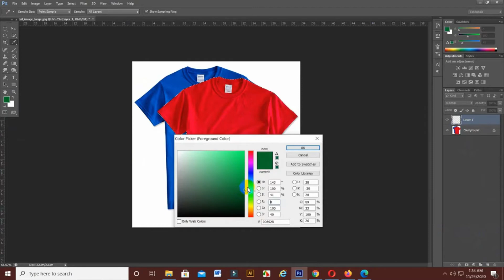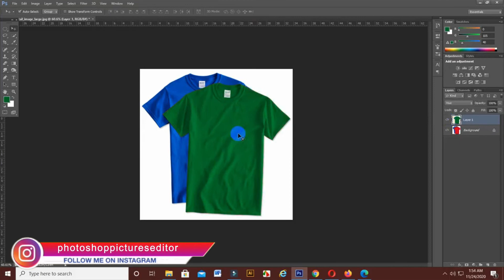How to change t shirt Color in Photoshop Cs6 2021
I'll be sharing free tutorials, tips, tricks on adobe Photoshop cc and cs6, adobe Illustrator cc and cs6. I'll be sharing photo editing tutorials, graphic design tutorial, tips, tricks,technology video etc. I'll also be sharing the basic, intermediate and advanced tutorial on online income, photo retouching/editing,effects, background removal, advanced blending, masking, selection,business card,Flyer,brusher,id card,calendar etc.
Thanks for visiting my channel. Have a nice day Everybody.

যদি আমার ভিডিওতে কোনো সমস্যা  থাকে বা যদি কারো কোনো কিছু বুঝতে অসুবিধা হয়ে থাকে তাহলে আমাকে কমেন্ট করুন আমি সংশোধন করে দেব বা কারো যদি কিছু জানার থাকে তাহলে আমাকে কমেন্ট এর মাধ্যমে জানাতে ভুলবেননা।